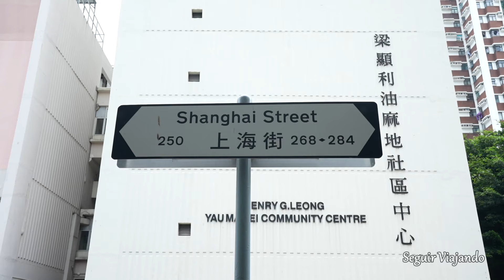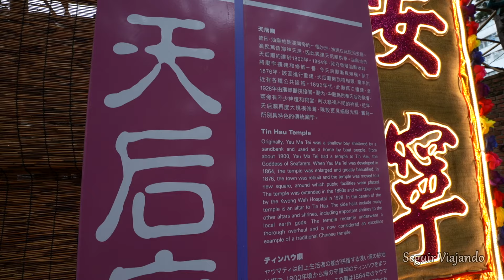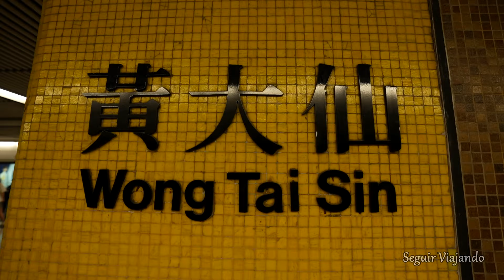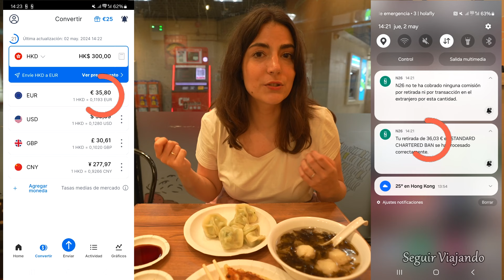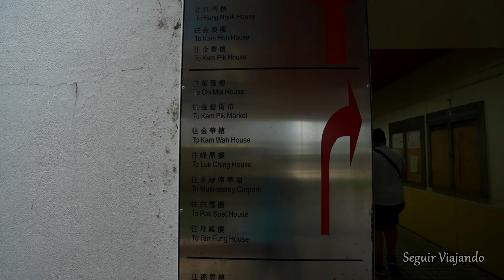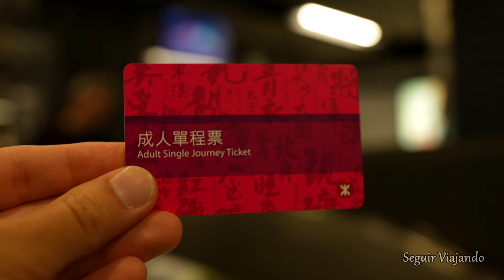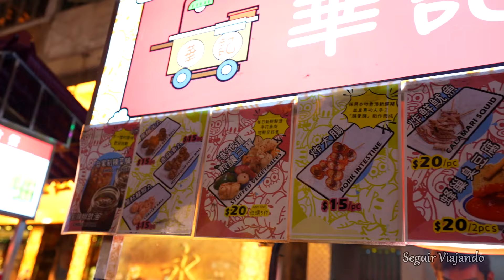Qué ver en la PENÍNSULA DE KOWLOON | 🇭🇰 HONG KONG #2 | 🇨🇳 CHINA #14 | SeguirViajando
En este vídeo os contamos qué ver en la Península de Kowloon, después de haberos explicado la diferencia entre China mainland y Hong Kong en el vídeo anterior, ¡comenzamos a conocer esta Región Administrativa Especial perteneciente a la República Popular de China!
En concreto, visitaremos distintos puntos de la Península de Kowloon en Hong Kong, tales como el Tin Hau Temple en Yaumatei, la famosa cacha de baloncesto colorida de Choi Hung Estate o el Temple Street Night Market, entre otras cosas.

1. Sacred Grounds - Christian Andersen
2. On a Boat to China - Sight of Wonders
3. Sushi Master - Sight of Wonders
4. Japanese Temple - Sight of Wonders
5. As Real As It Gets - Matt Large
6. Love is Love - Bonkers Beat Club
7. Eastern Shades - Matt Large
8. Oriental Bustle - Mo Stacks